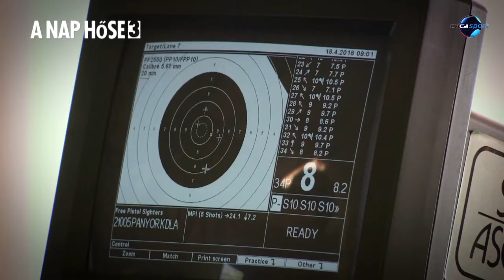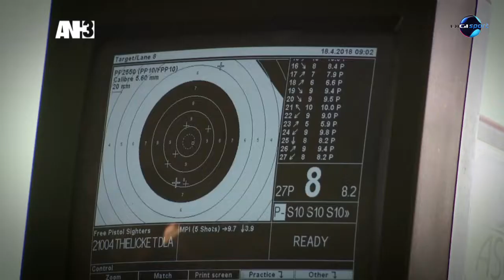DIGI Sport - A nap Hőse - Nagy Máté László